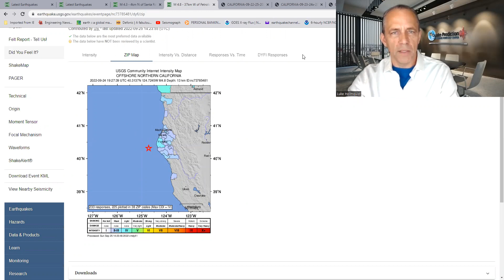7.0 earthquake is possible (6.0 earthquake is likely) in the San Francisco Bay - 09/25 to 09/28/2022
WARNING: 7.0 earthquake is possible (6.0 earthquake is likely) in the San Francisco Bay - 09/25 to 09/28/2022